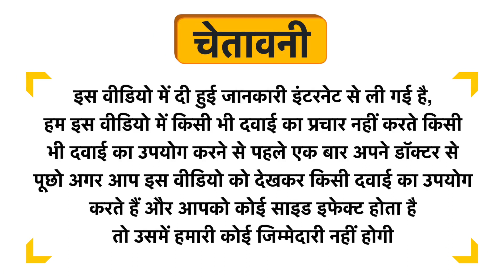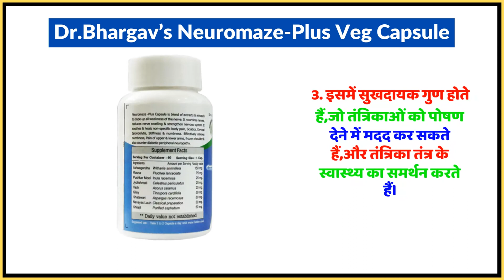Dr.Bhargav’s Neuromaze-Plus Veg Capsule Uses in Hindi | Side Effects | Dose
Dr.Bhargav’s Neuromaze-Plus Veg Capsule Uses in Hindi | Benefits | Side Effects | Dose